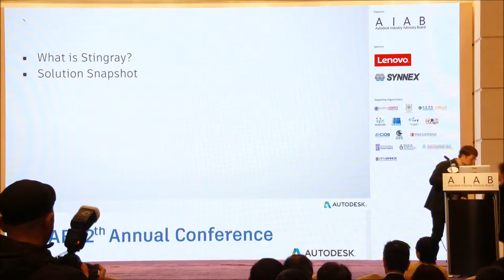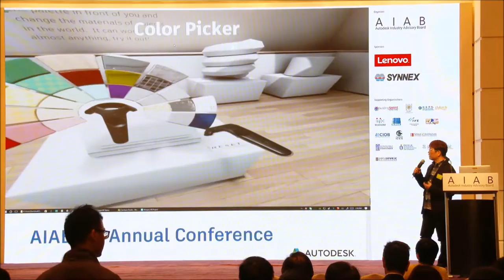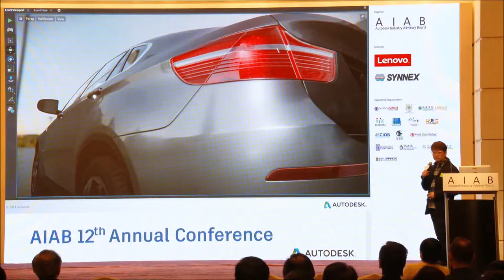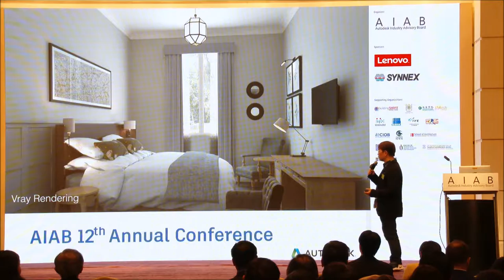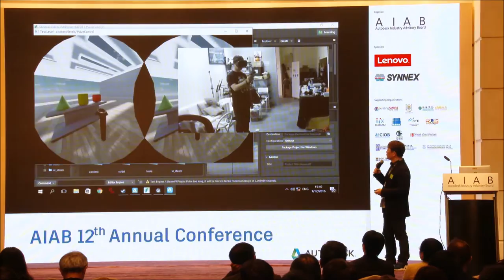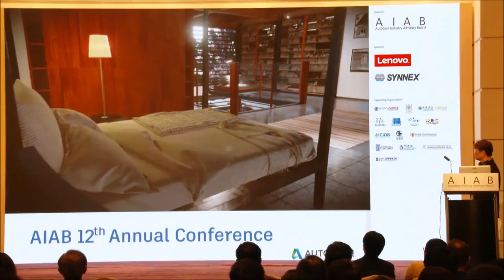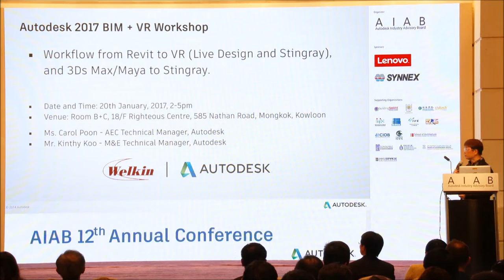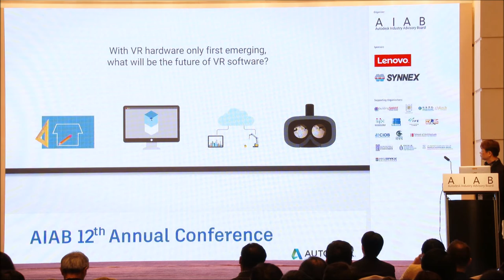AIAB 12th Annual Conference - Design Visualisation with Stingray & HTC Vive Integration Workflow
Presented by:
Mr. Kinthy KOO
Technical Manager, Media & Entertainment Industry, Hong Kong, Macau & Taiwan, Autodesk